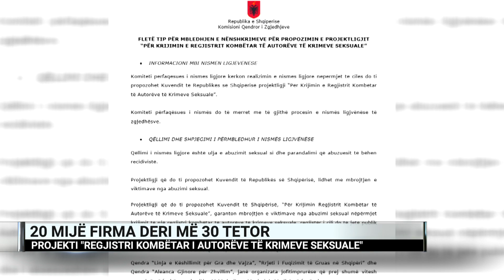Nisma e veçantë, mblidhen firma për “Regjistrin kombëtar të autorëve të krimeve seksuale”